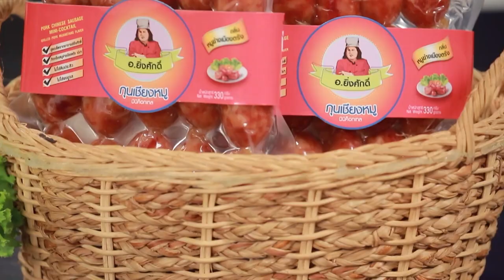"นานา VS เท็ดดี้" เป่ายิงฉุบทำเมนู สุกี้แห้งคีโต FOOD FIGHTO | EP.142 [1/3]